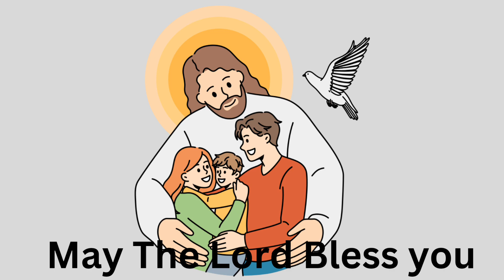Jesus said “Edwin leave it and come with me” -No I am busy can we talk later/jesuslovesyou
The Divine Plan

Central to Christian belief is the idea that Jesus Christ is the Son of God and the Savior of humanity. Christians believe that Jesus' life, death, and resurrection were all part of a divine plan to redeem and reconcile humanity with God. This divine plan, often referred to as "God's will" or "God's purpose," extends to each individual believer.

Finding Purpose and Meaning
One of the most profound aspects of Christianity is the belief that every person has a unique purpose in God's plan. This purpose is often described as a "calling" or "vocation." It can encompass various aspects of life, including family, career, and community service. Discovering this purpose is a journey of faith and self-discovery.

Guidance Through Prayer and Scripture
For many Christians, seeking Jesus' plans for their lives involves prayer and the study of scripture. Prayer is seen as a means of communing with God and seeking guidance. The Bible, as the sacred text, contains teachings and stories that offer insights into how to live according to Jesus' teachings.

Trusting in Divine Providence
Trusting in Jesus' plans often requires faith in divine providence. This means believing that even in the face of adversity, God has a purpose for your life. Challenges and trials are seen as opportunities for growth and spiritual development.

Serving Others
A fundamental aspect of Jesus' teachings is the call to love and serve others. Many Christians believe that by living a life of love and service, they are fulfilling Jesus' plans for them. This can take the form of volunteering, helping those in need, or simply being a kind and compassionate presence in the lives of others.

Embracing Forgiveness and Redemption
Central to Jesus' message is the idea of forgiveness and redemption. Christians believe that through Jesus, they can be forgiven for their sins and shortcomings. This forgiveness is seen as a transformative experience that allows individuals to embrace their role in God's plan with humility and gratitude.jesus , godsplan , godspeaks , shortstory , blessings , # Jesus loves you